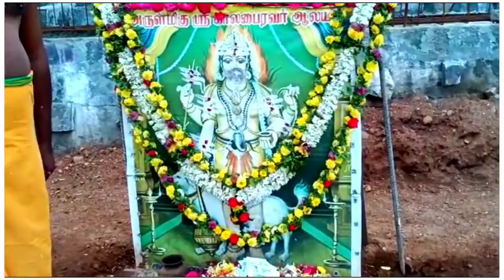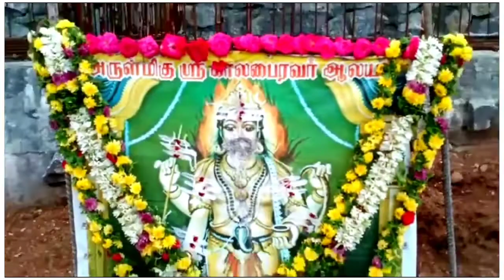அழகாபுரம் பெரிய புதூர் பெருமாள் கோவில் பின்புறம் காலத்தை வெல்லும் காலபைரவர் ஞாயிற்றுக்கிழமை பூஜை